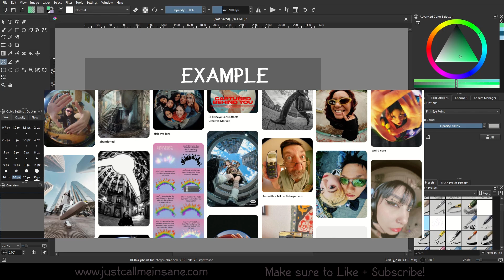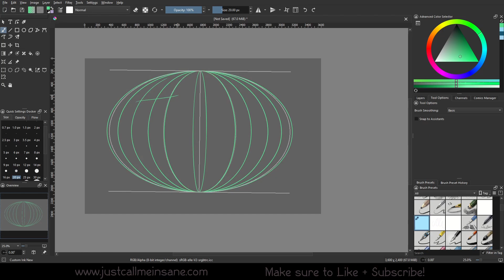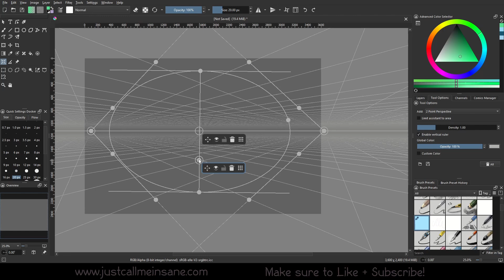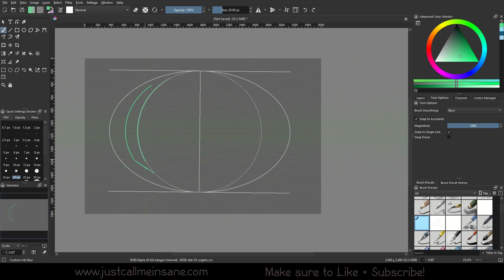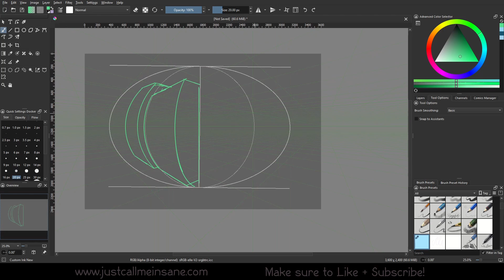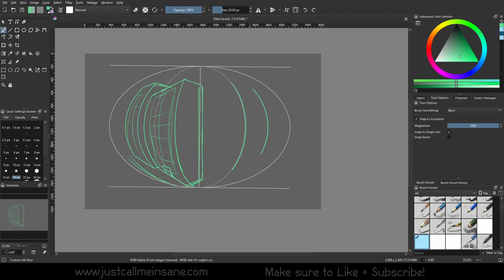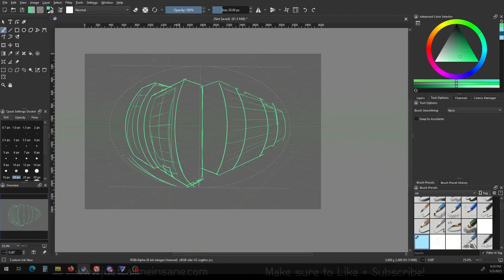Krita 5+ Tutorial: Using the Fish Eye Point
Stay in Touch! Sign up for Peeper Mail, Shop my Etsy and more: